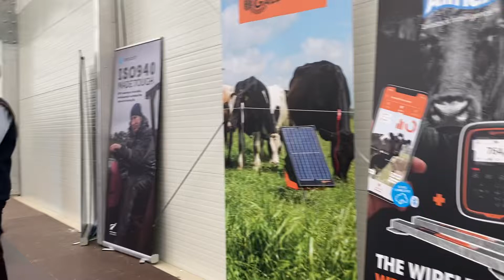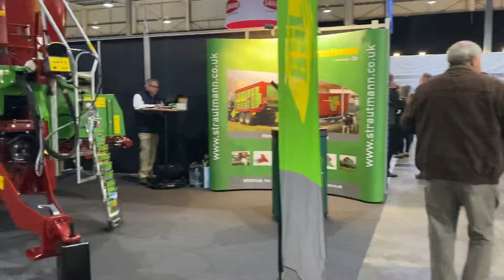Dairy-Tech 2022 Halls 2a walk around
Walk around Halls 2a and Hall 1 at Dairy-Tech 2022